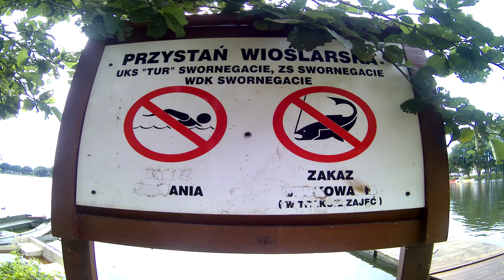Swornegacie 2k17 - nad jeziorem [#1 Vlog]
Siemano, oto krótki vlog znad jeziorka, mam nadzieję że się podoba :D